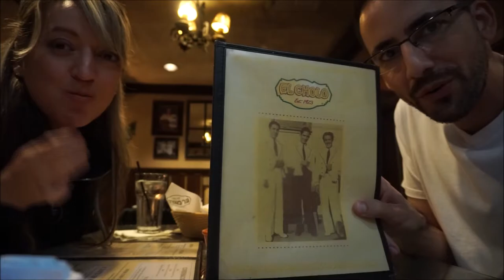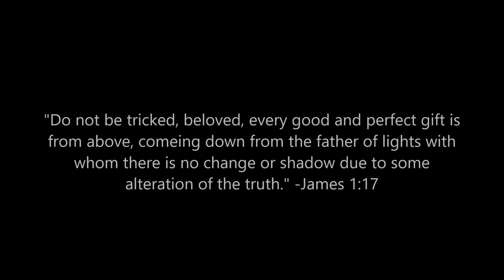Downtown Disney Night with the K's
Just a small Down-town Disney blog with great food, good prayer, Jesus by our side and our whole family to enjoy it with.
God bless!